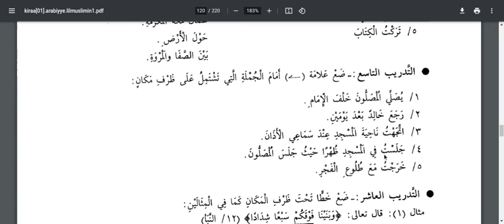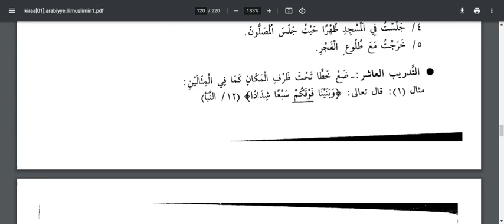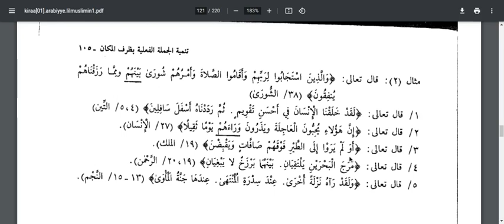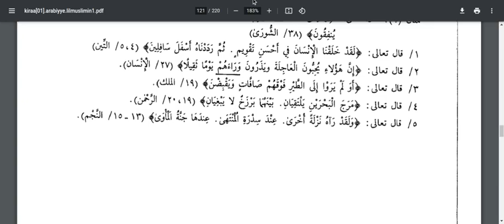el-Kıraa lil Müslimin 23.Ders Ridde Fitnesi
Fiil Cümlesinin Mekan Zarfı ile kullanımı